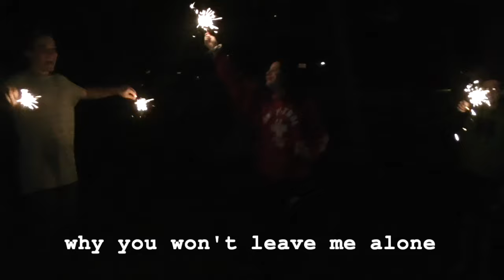Devyn McGow - dear society (official lyric video)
Official lyric video for "dear society" by Devyn McGow.